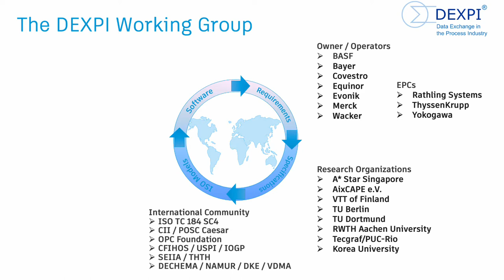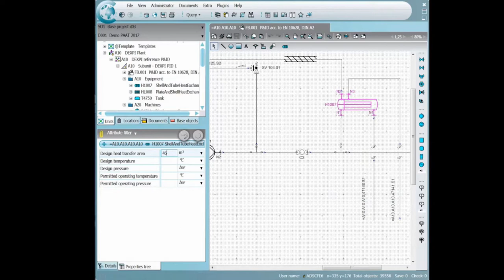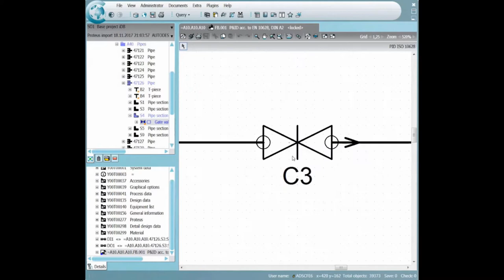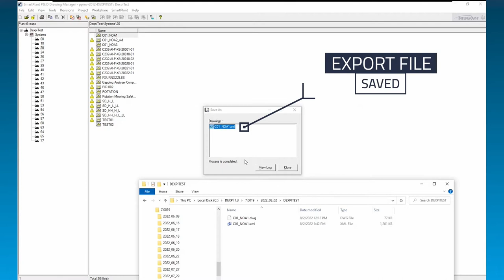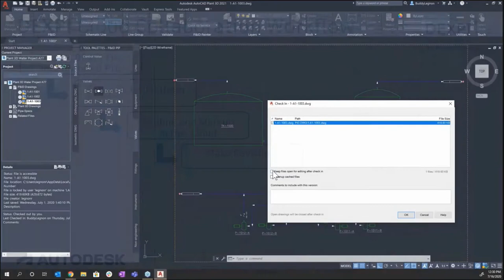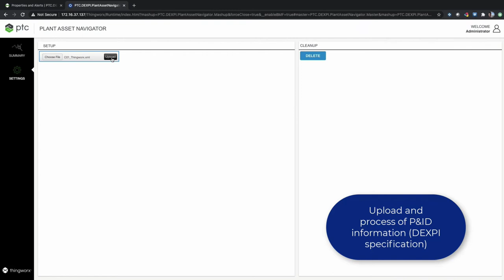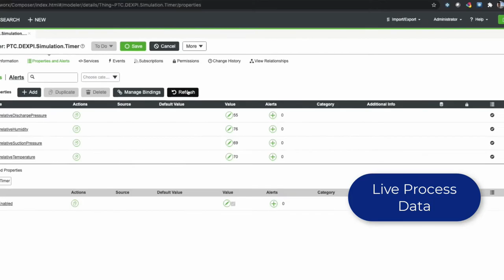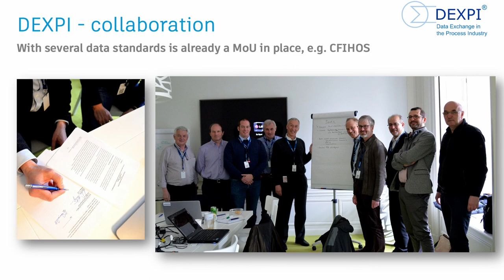DEXPI @ACHEMA 2022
This film shows the activities of DEXPI as ist is shown on the ACHEMA booth in hall 11 stand F50.